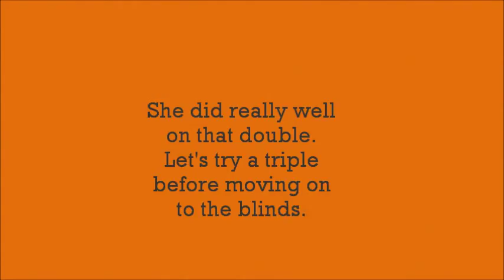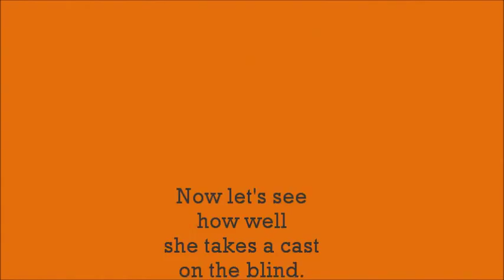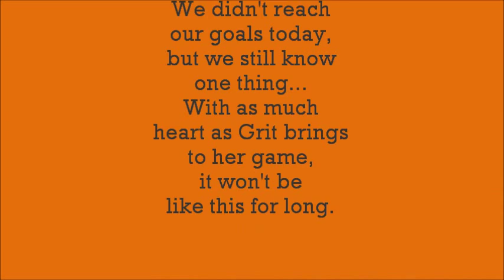Grit Intro to Cast on Blinds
Dog training isn't a perfect science nor are dogs perfect creatures.  Some days, we don't attain our goals.  Sometimes we have to wait for a better day, and tell ourselves "It won't be like this for long."